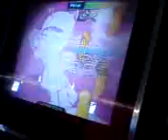brandon jugando liadz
aki brandon jugando liadz llevaba un chingo y  despues ...bueno veanlo

torreon, coah.
equipo pump torreon